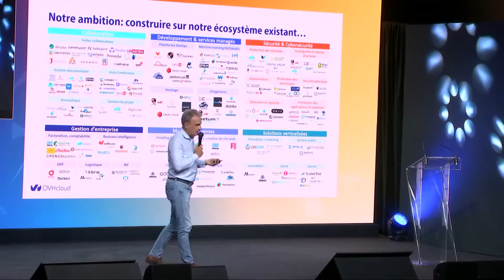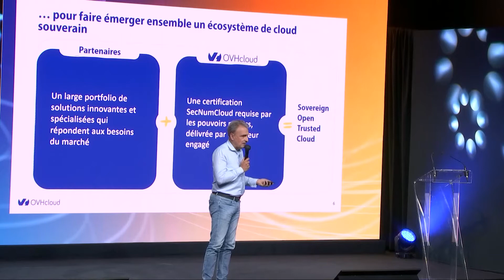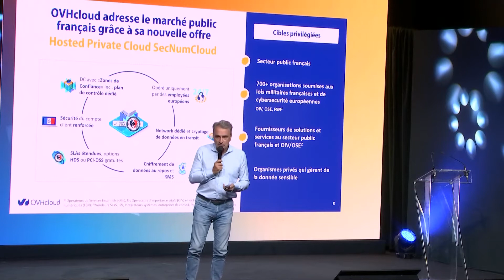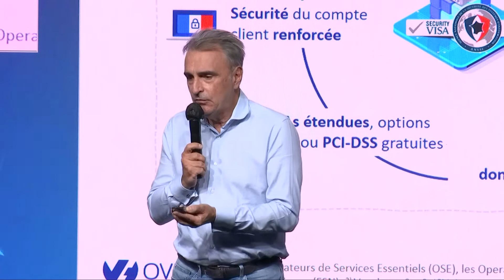Open Trusted Cloud - Introduction de Michel Paulin, CEO OVHcloud